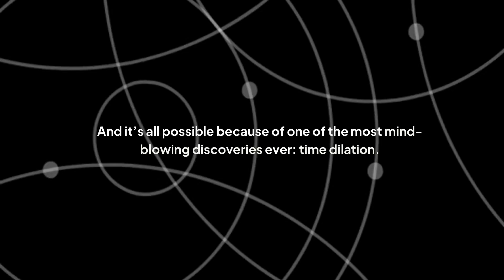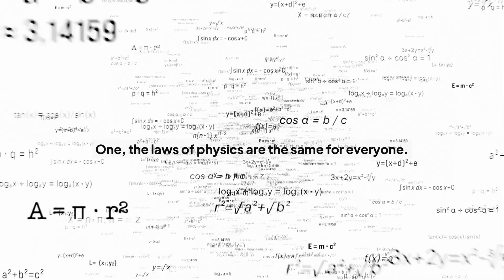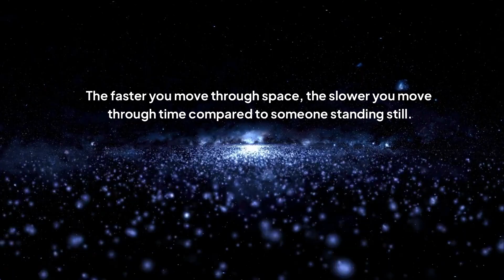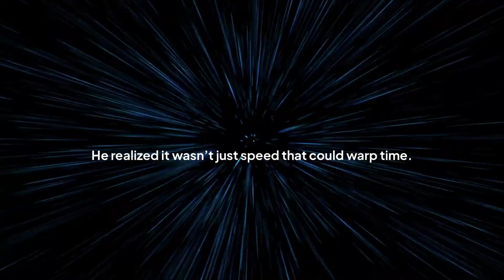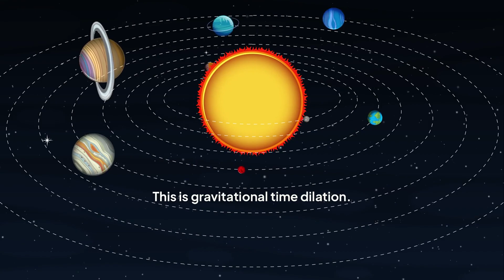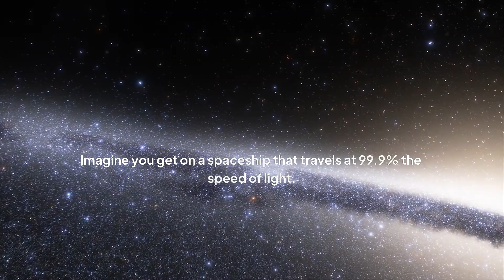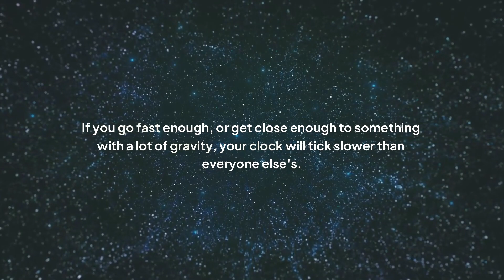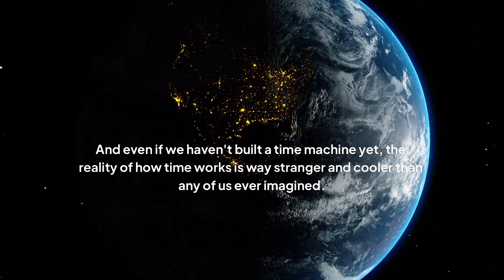Is Time Jumping REAL Science or Crazy Fiction?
Explore the real science behind the possibility of **time travel** to the future with **time dilation**. Einstein's **theory of relativity** explains how time is relative, not absolute, and can be manipulated. See how **quantum physics** and high speeds could make **space travel** to the future a reality, according to science.